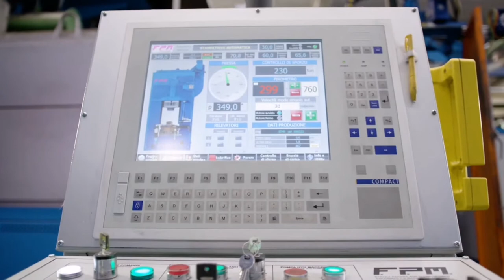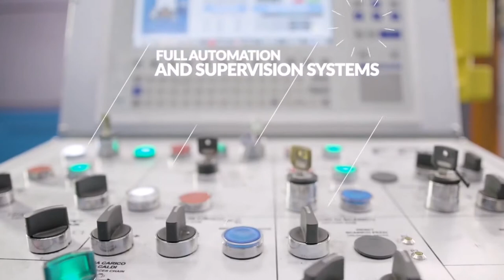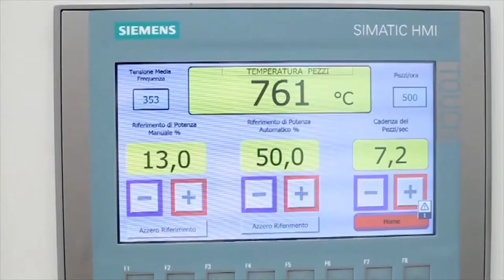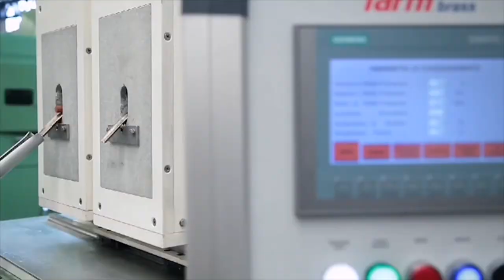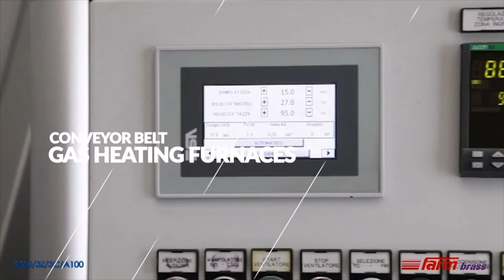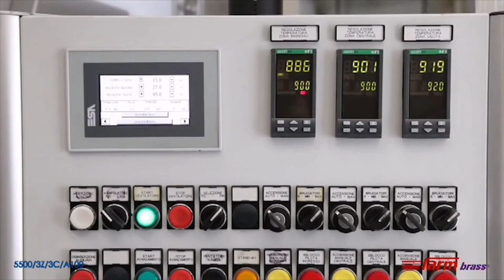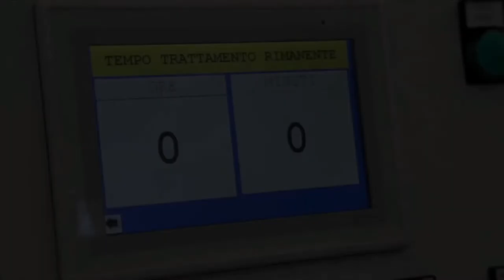Aluminum and Steel Forging Press Process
Metal Forging Process